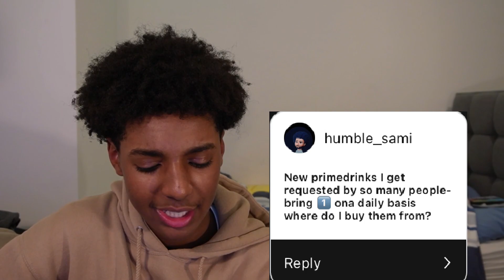Viewers ASK ME and MY *LITTLE* SISTER QUESTIONS....(Q&A)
In this vlog, I answer viewers' questions about life as a little sister! From school, to dating, to family life – I answer all the questions that viewers send me!

If you're a little sister (or big sister) and you're looking for answers to some questions, then you've come to the right channel! In this video, I answer viewers' questions about life as a little sister. From school, to dating, to family life – I answer all the questions that viewers send me!